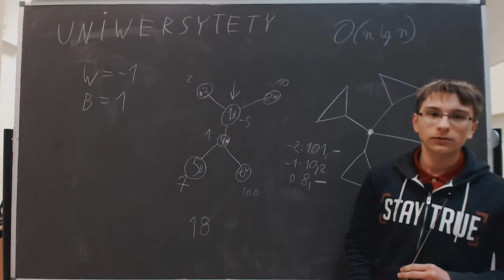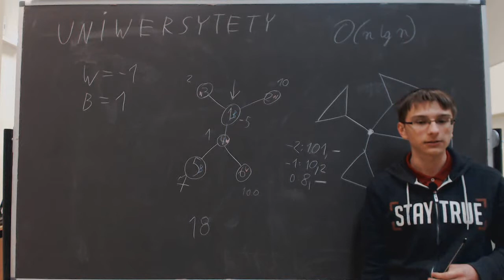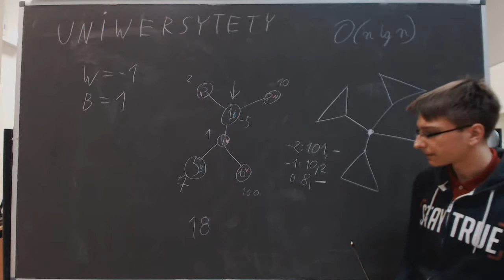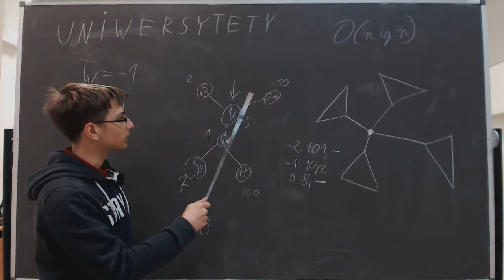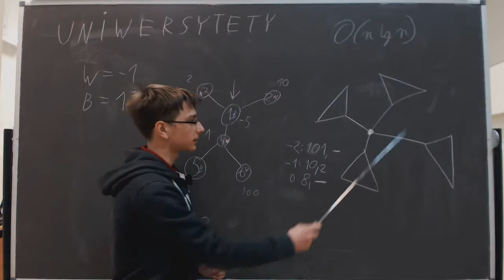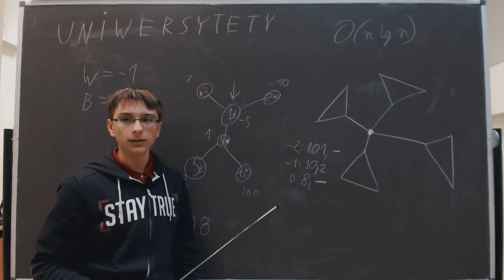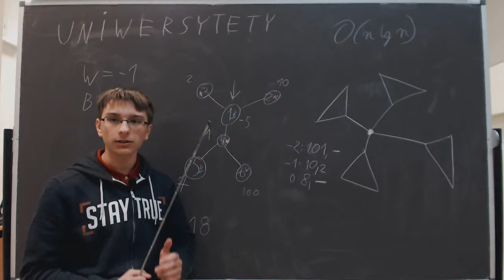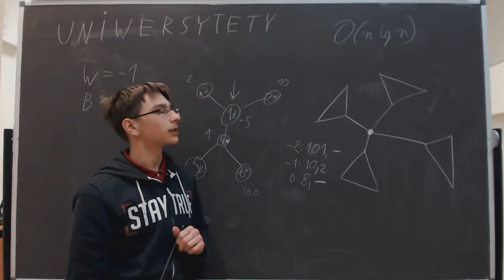Uniwersytety 1 - omówienie zadania